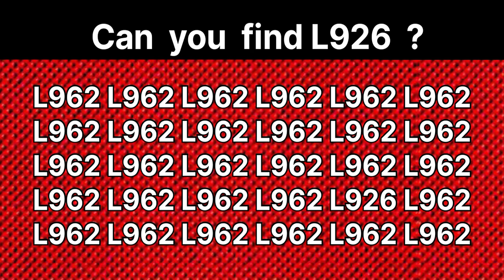Find the number"L926"